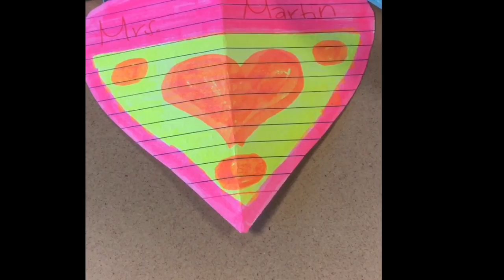The Kindness Challenge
This video is about The Kindness Challenge